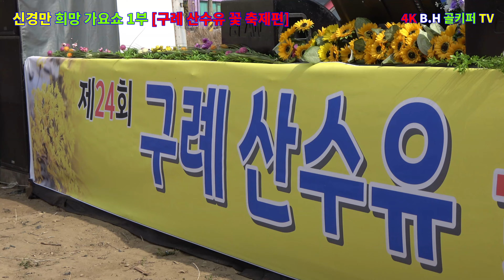서예덕- 우리딸.특집 2023 신경만 희망 가요쇼 1부 [구례 산수유 꽃 축제편]촬영-꼬뿌니이,b.h 골키퍼 TV,Music,(Kpop&Trot),010-4581-0774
서예덕- 우리딸.특집 2023 신경만 희망 가요쇼 1부 [구례 산수유 꽃 축제편]촬영-꼬뿌니이,b.h 골키퍼 TV,Music,(Kpop&Trot),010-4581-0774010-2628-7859